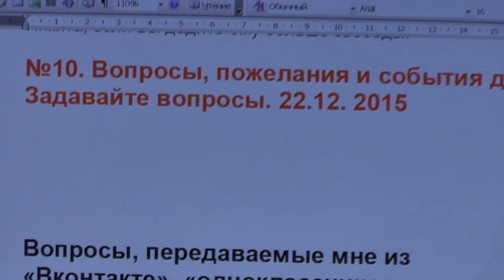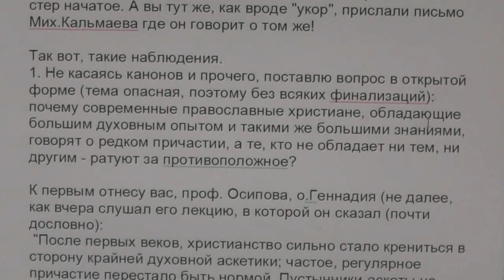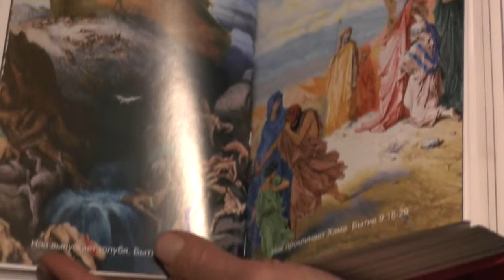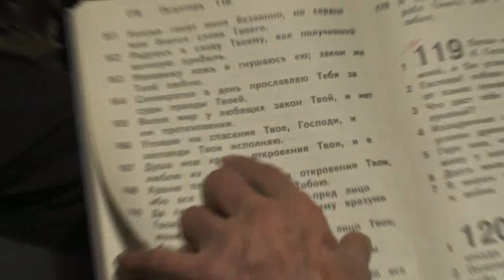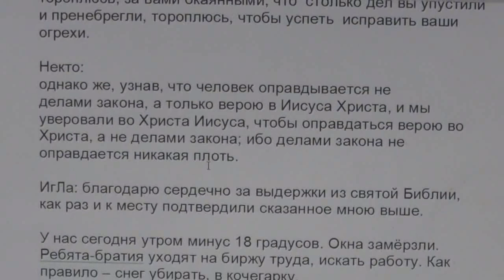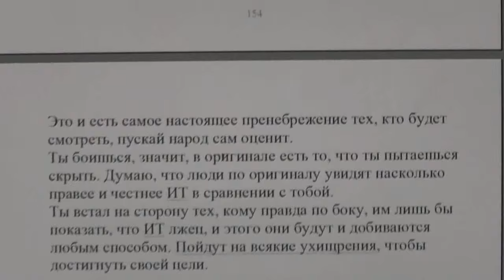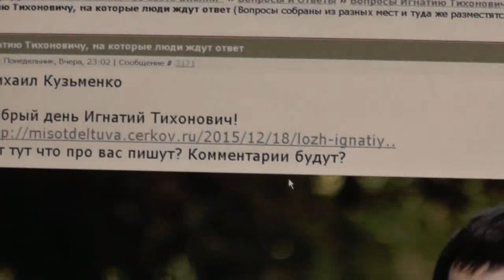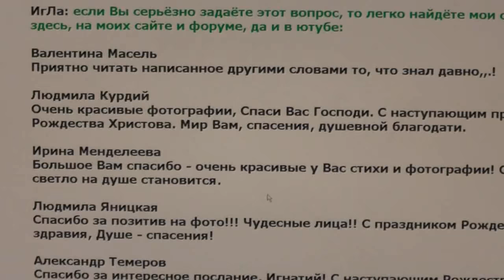№10. Вопросы, пожелания и события дня. Задавайте вопросы. 22.12. 2015